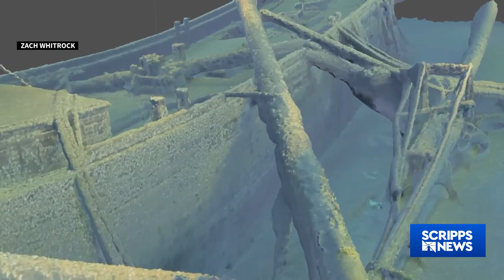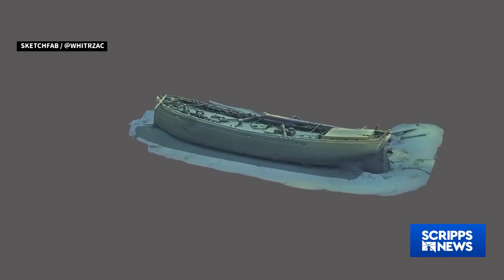A 142-year-old sunken ship has been found in Lake Michigan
A ship called the Trinidad has been located off the coast of Wisconsin in Lake Michigan, where it sank.

It is so well-preserved that you can see details like the wheel and even dishes inside the deck house.